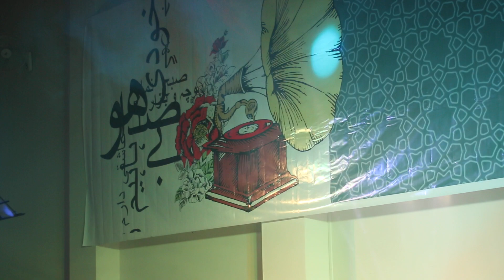Saansoon ki mala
Saansloon ki Mala